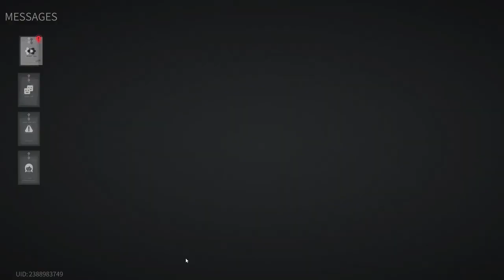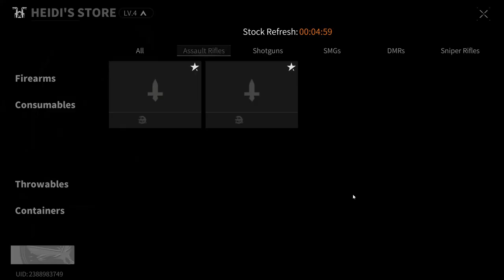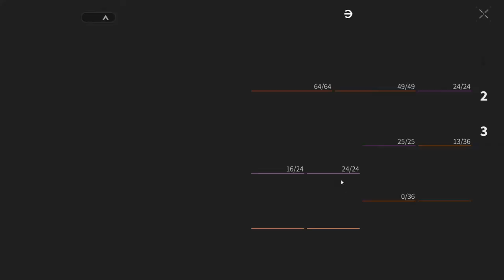Lost Light 2022 - Pumping from scratch | The game is broken | Day 38 | Gameplay #38